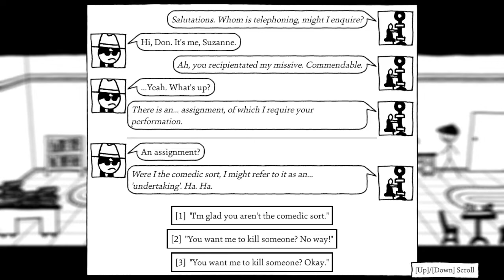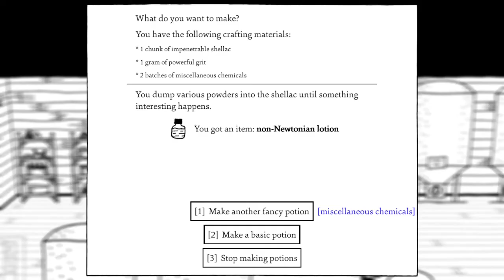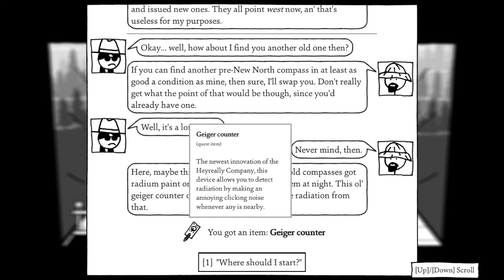Damn This Dam - Shadows Over Loathing [14]